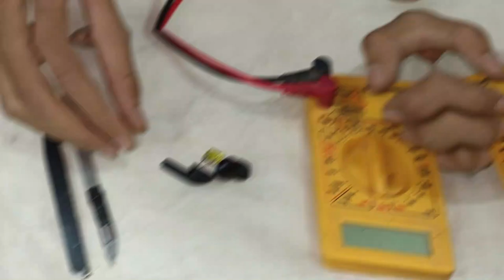घर बैठे AIRPODS रिपेयर करे आसानी से || AIRPODS एक चल रहा है एक नहीं चल रहा है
Earpods Repair
Easiest Way to Repair Your Earpods with low investment
Check your battery work or not